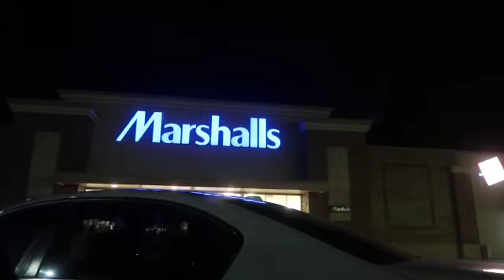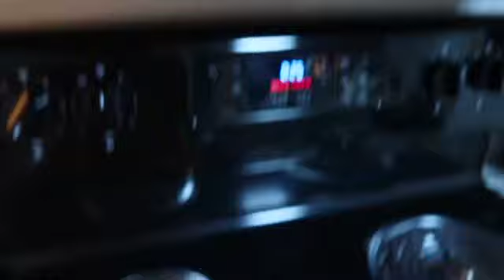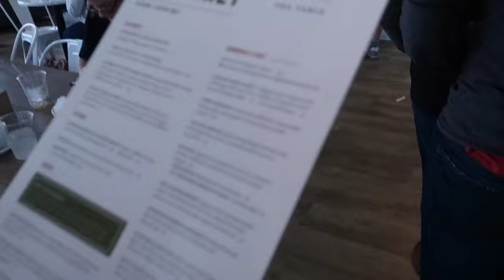A WEEK IN MY LIFE !!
Working full time, our new apartment, Thanksgiving, time with family, & so much more exciting life this week!